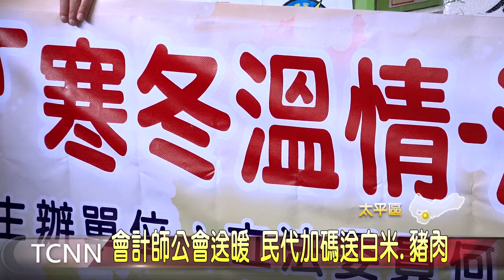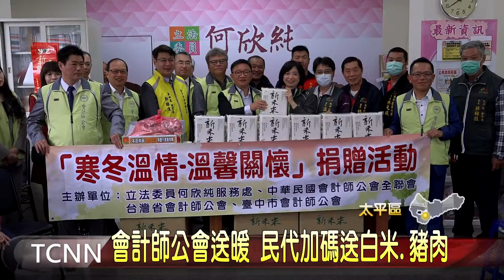大台中新聞 霧峰玄靈道院捐贈白米 紅包併太平會計師公會寒冬送暖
農曆過年即將到來，立委何欣純與中華民國會計師公會全聯會等單位，這天共同舉辦寒冬送暖活動，會計師團體捐贈1450包白米，給大里以及太平區的中低收入戶，而何欣純也加碼關懷據點1500元的豬肉；而在霧峰的玄靈道院，由於玄天上帝指示要做公益，廟方連續兩年捐贈紅包以及白米，給霧峰區各里五名弱勢民眾，讓他們感受社會溫暖。